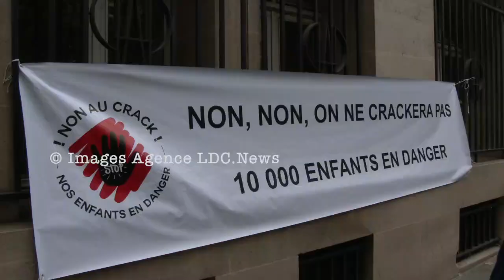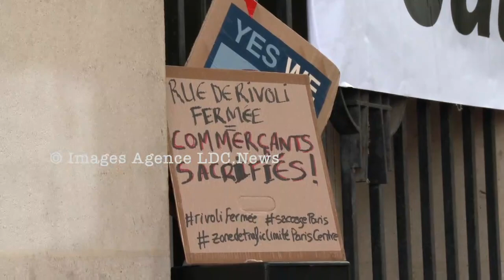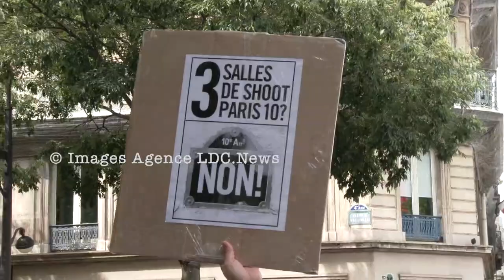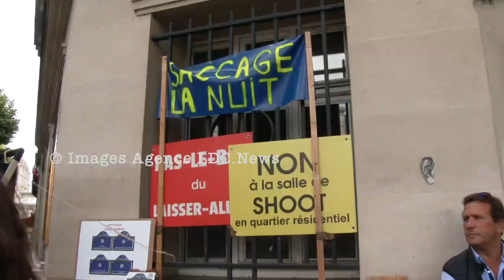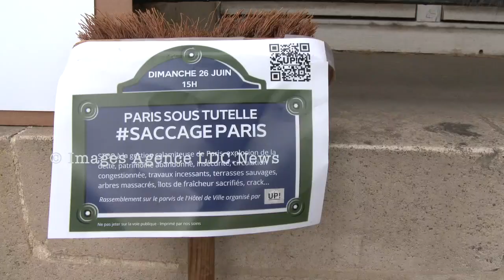10 Milliards d'Euros de dette, Saccage Paris contre Anne Hidalgo. Paris/France - 26 Juin 2022